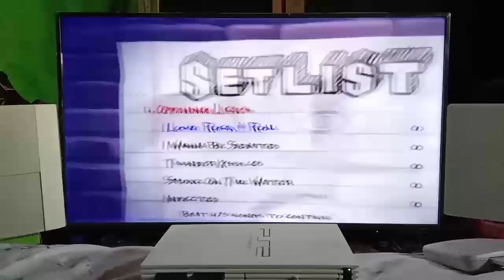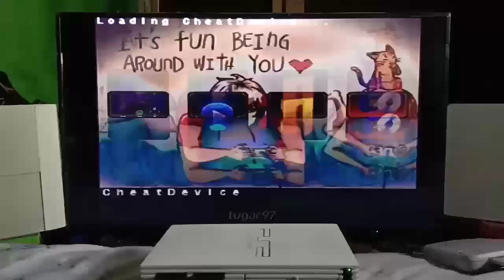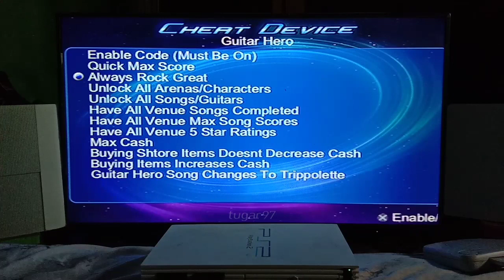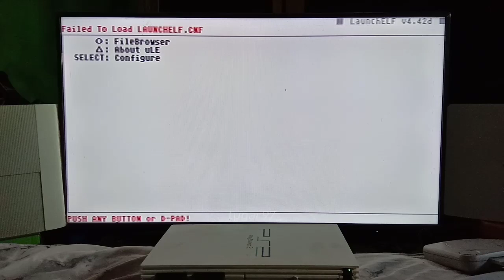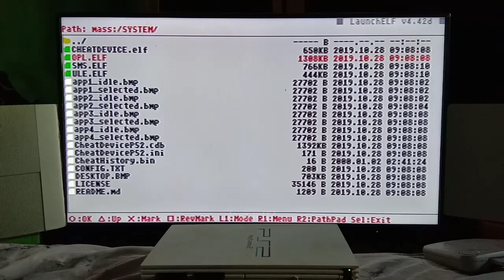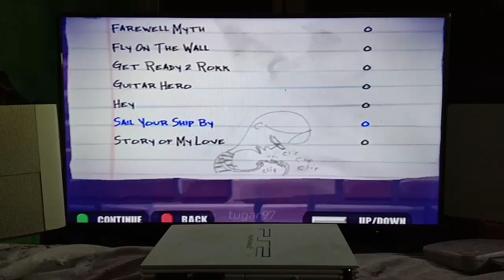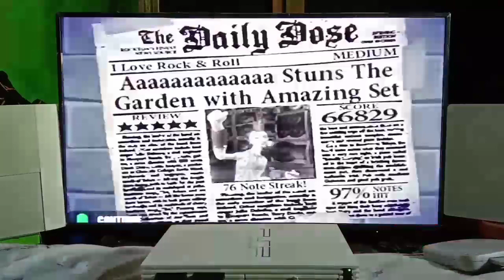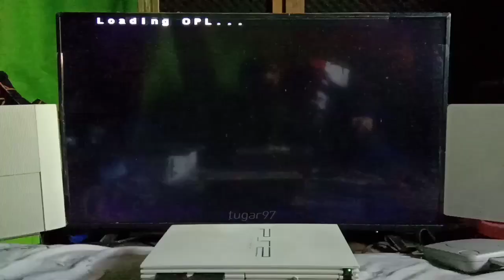Cara Chit Guitar Hero PS2 Permanen Bisa diSave di Memory Card, Cheat Guitar Hero PS2 Terbaru 2024